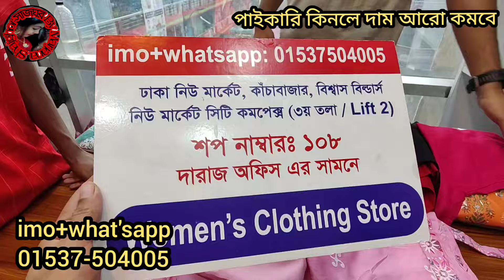200/ 300 টাকা লসে পাকিস্তানি রেডি থ্রিপিস,আলিয়াকাট থ্রিপিস / পাইকারি কিনলে দাম আরো কমবে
200/ 300 টাকা লসে পাকিস্তানি রেডি থ্রিপিস,আলিয়াকাট থ্রিপিস / পাইকারি কিনলে দাম আরো কমবে